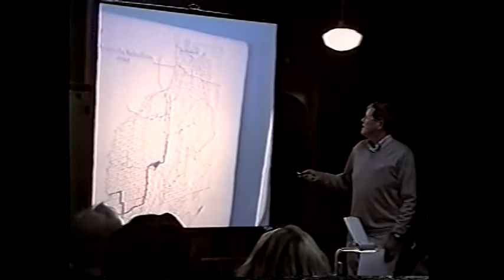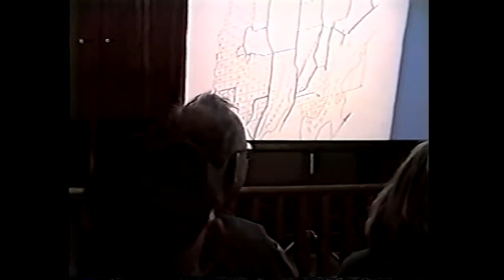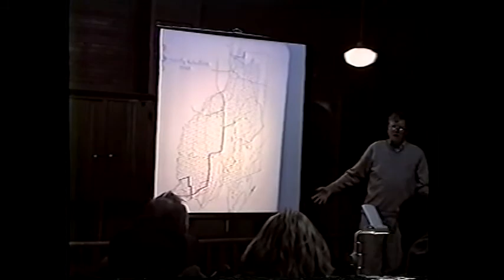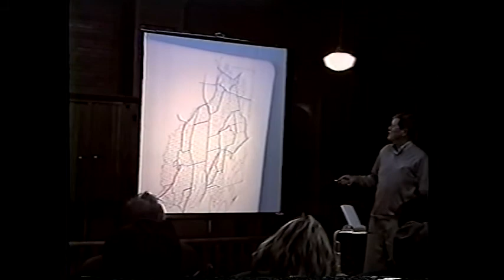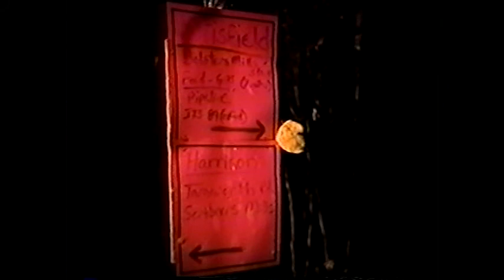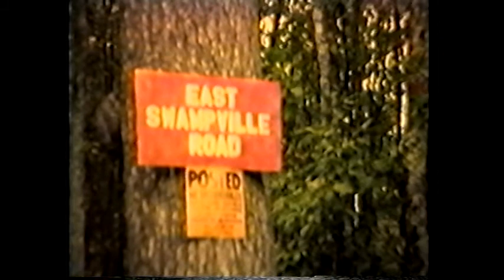Program: Old Town Roads